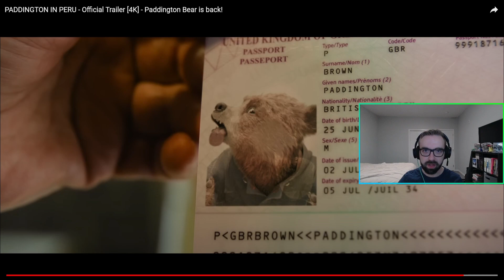The GOAT is Back! | Paddington in Peru Trailer Reaction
The Best Picture winner of 2025 is already here with its first trailer! Now that Paul King isn't directing, does Paddington in Peru stand a chance to be as good as its predecessors? The world's biggest Paddington fan Patrick reacts and discusses!